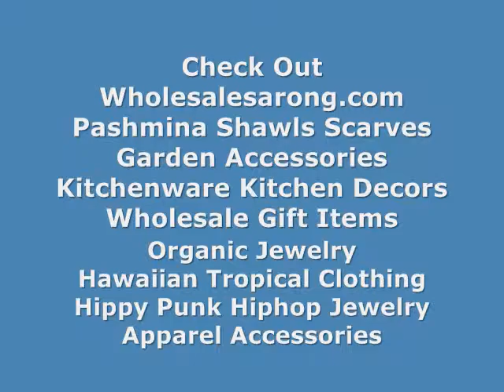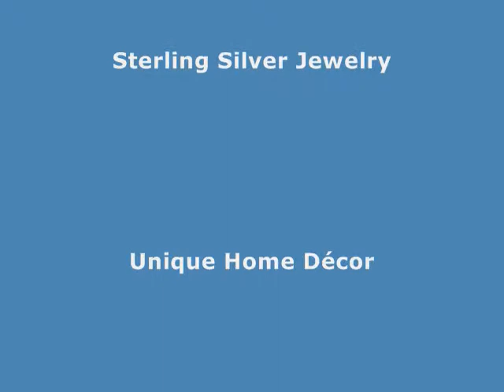swirl tie dye sarongs wholesalesarong.com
wholesale swimsuit cover ups sale tie dye in fashion
wholesale womens beach cover ups tie dye scarf surong
wholesale swimsuit coverup tie dye scarf surong
wholesale beach cover up dress tie dye scarf surong
wholesale boys beach cover up tie-dye sri pareo